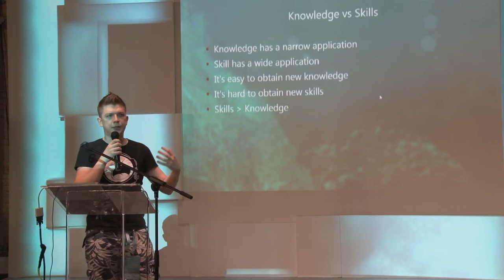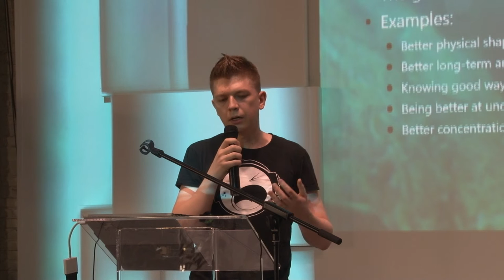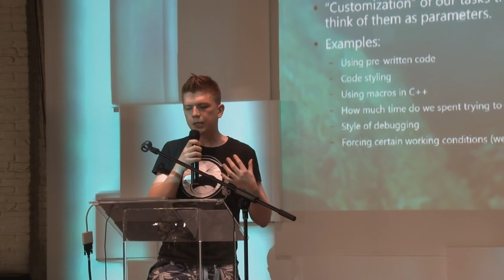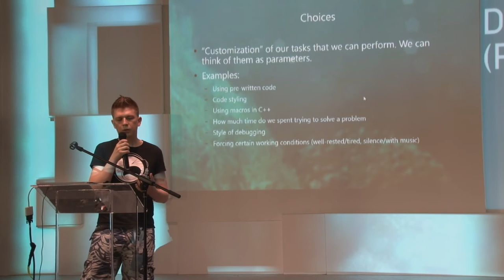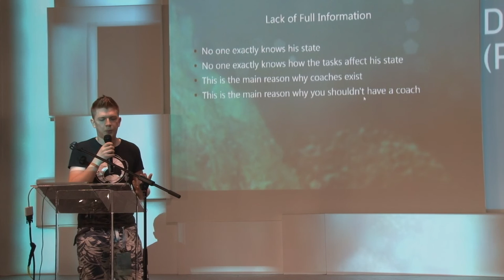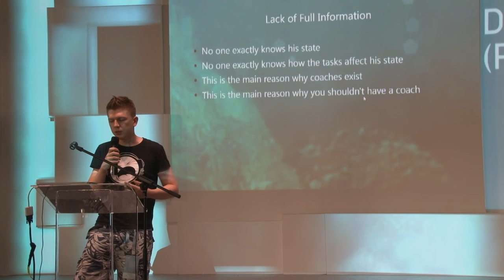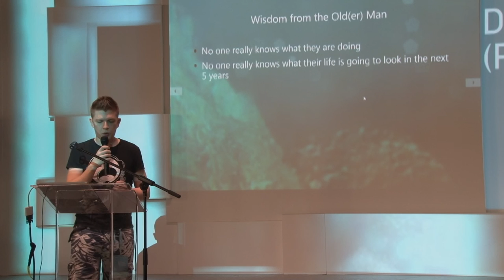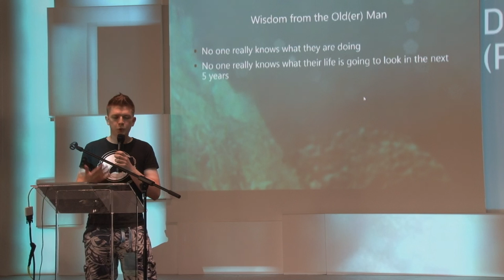BBC8 Lecture - Przemyslaw (part 2)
BubbleCup Conference

Lecturer: Przemyslaw Debiak (aka Psyho), Game  Designer & Problem Solver